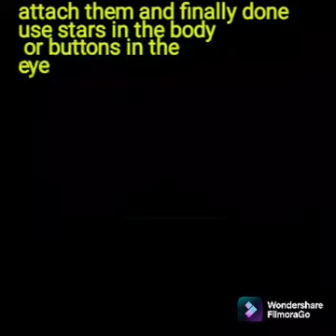how to make a snowman out of thermocol malayalam craft ideas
snowman malayalam craft ideas